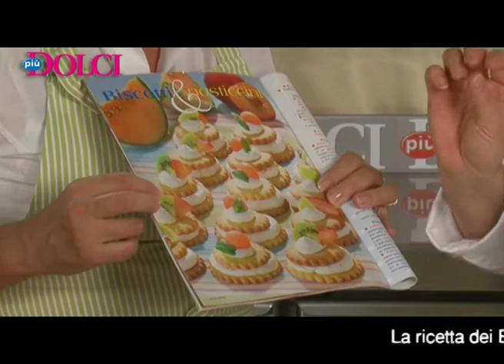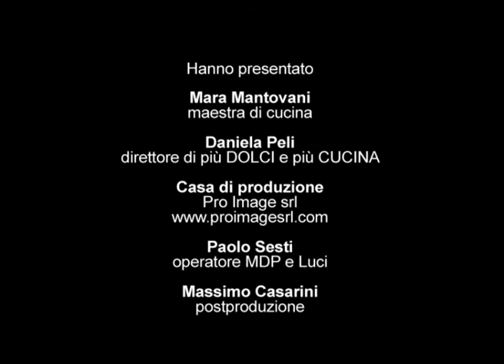Biscotti Piccadilly.mov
Biscotti con una soffice farcia di panna e yogurt per una merenda golosa ed invitante.
Scopri le altre ricette su "più Dolci" di Giugno ora in edicola!